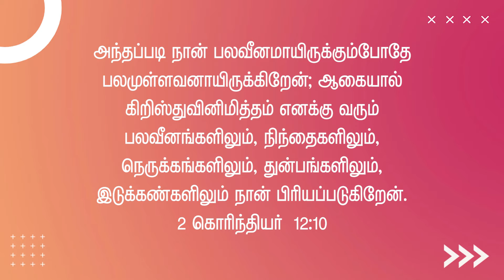கிருபையும் துன்பமும்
2 கொரிந்தியர் 12:9